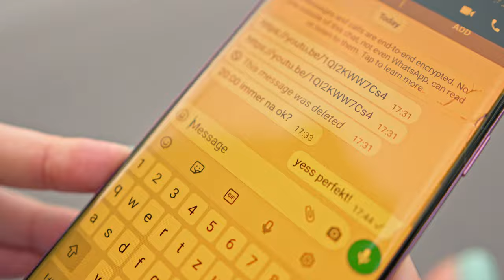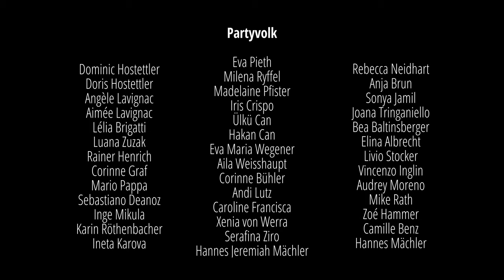Balkan Beats - SEBASS - NekOriental - Balkan Music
This virtuoso instrumental Balkan dance piece was composed during a jam session in North Macedonia with the legendary trumpet player Cambo Agusev. He and his lovely family invited us to their home on our trip around North Macedonia and we played together all day. Back in Switzerland, our clarinettist Nehrun Aliev made a complete arrangement out of Cambo's idea.

Song by NekOriental by Cambo Agusev & Nehrun Aliev

Locations: Winterthur city & Salzhaus Winterthur

Many thanks to everyone who made this project possible. All participants are mentioned at the end of the video.

Sebass is a musical ensemble from Switzerland with Swiss and Macedonian musicians. Since 2006 they have been making people happy with their unique Balkan and Romani style music.

ALBUM
"Export" - New Album

STREAM  NOW
New Single:

SEBASS BAND
Accordeon: Seraphim von Werra
Clarinet: Nehrun Aliev
Trombone: Sebastian Koelman
Guitar: Usein Amedov
Bass: Sebastian Zehnder
Drums: Adrian Böckli